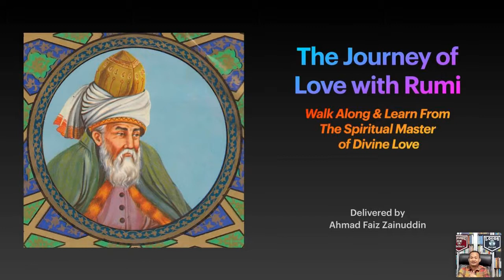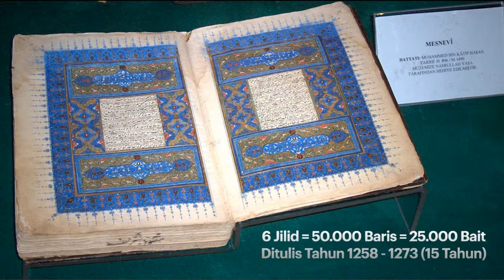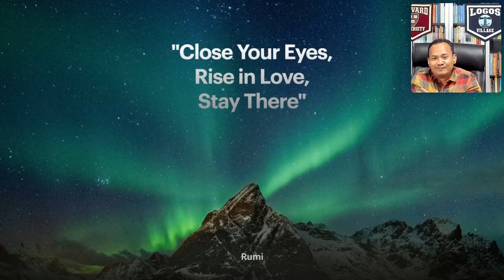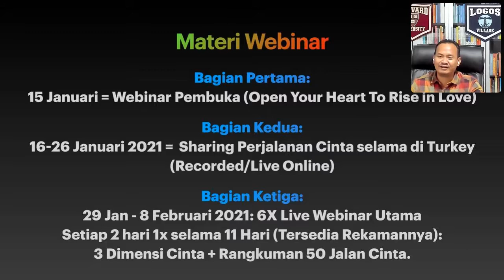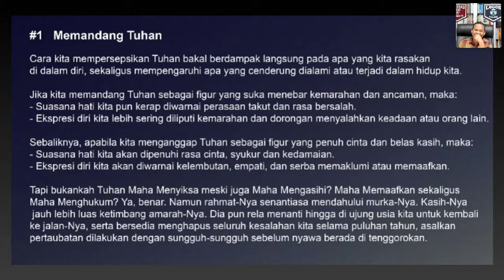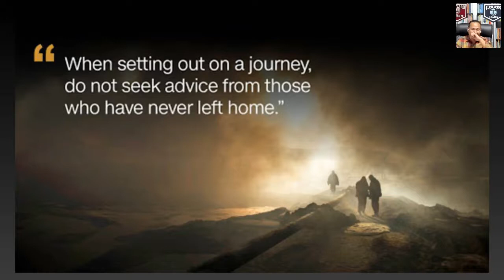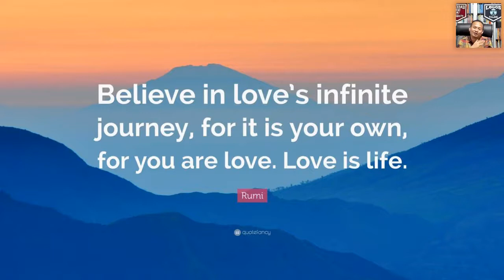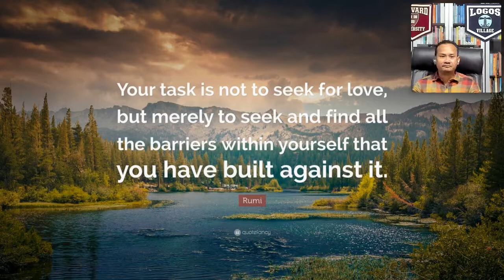LoGOS Village Preview - Journey of Love Rumi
Menapaki perjalanan cinta bersama Jalaludin Rumi di Konya Turki.